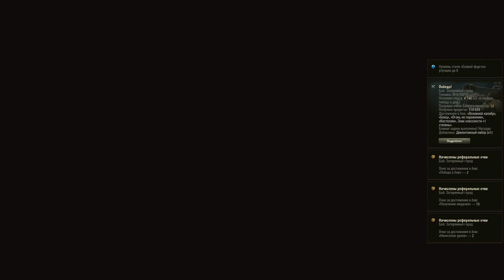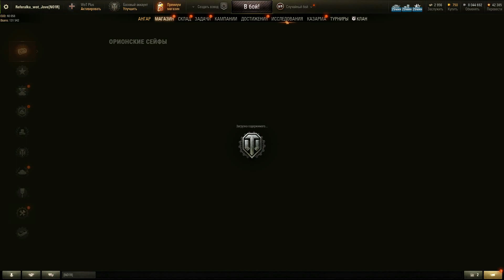World of Tanks - Выпуск 23 M10 RBFM Может имба!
Всем Привет!

Катаю танки разных уровней пробую себя в игре на них. Ну и за одно вы сможете оценить их как они играются. Я не скиловик а простой игрок поэтому не судите строго =).

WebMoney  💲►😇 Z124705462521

Характеристики ПК:
Процессор AMD Ryzen 9 3900x
Мать  MSI  MPG x570 gaming plus
Охлаждение MSI Core frozr L
ОЗУ HyperX DDR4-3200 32 ГБ
Видео Карта RTX 2070 supes от gigаbyte
БП Asus 750w gold

➠Тайм коды:
0:00 Вступление
01:04 Затерянный город
12:40 Мурованка
19:30 Хайвей
27:45 Руинберг (АМХ 13 ФЛ)
33:40 УАЙДПАРК
40:05 Тундра (АМХ 13 ФЛ)
47:05 Промзона
58:00 Песчаная река

M10 RBFM обзор,
M10 RBFM real life,
M10 RBFM гайд,
M10 RBFM wot blitz,
M10 RBFM перки,
M10 RBFM википедия,
M10 RBFM 3d model,
M10 RBFM танк,
M10 RBFM
world of tanks 9 уровня,
world of tanks 940mx,
ошибка 9006 world of tanks,